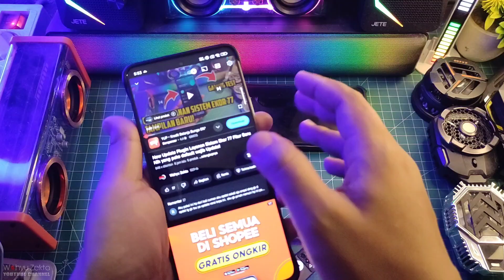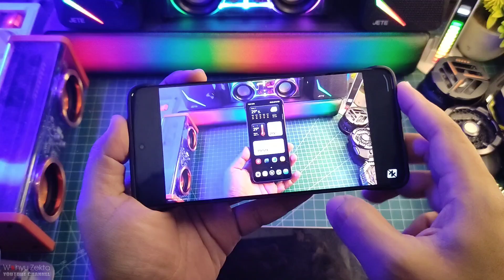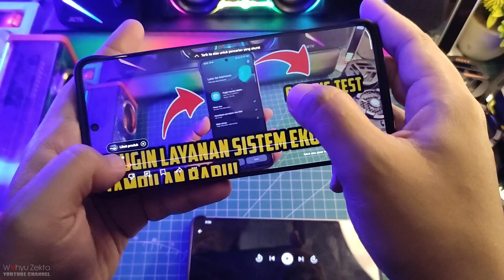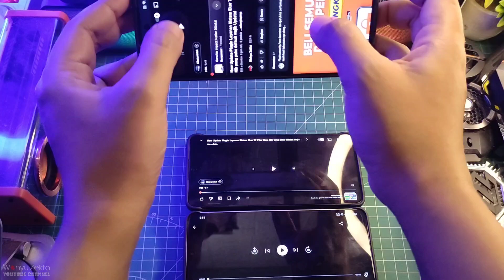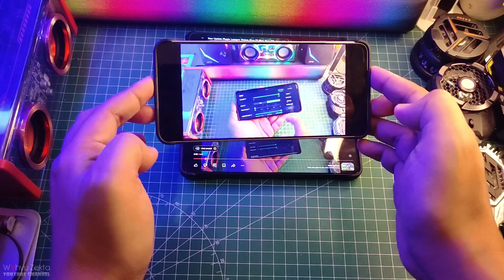Bikin Panik Yang Nonton! Kirain Layar HPnya bermasalah ini Penyebabnya! Semua HP Loh ini!!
Produk yang pernah saya pake :
OFFICIAL GRUP WAHYU ZEKTA OFFICIAL